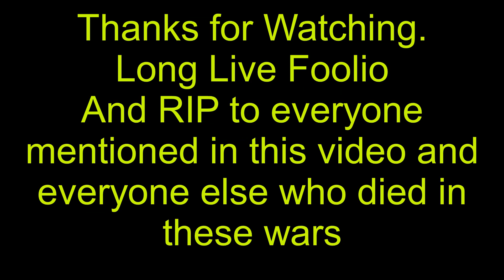Foolio (6Block) Bodies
RIP Foolio and RIP everyone else mentioned🙏🙏